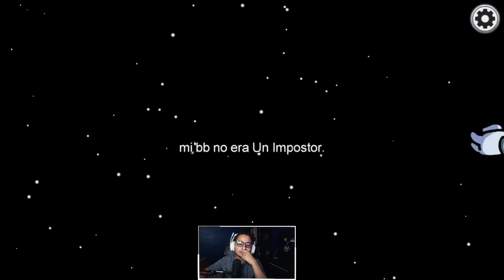among Us con amigos Streamers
Quieres ver con que grabo yo? te invito a ver los Componentes de mi Estudio de Grabacion: